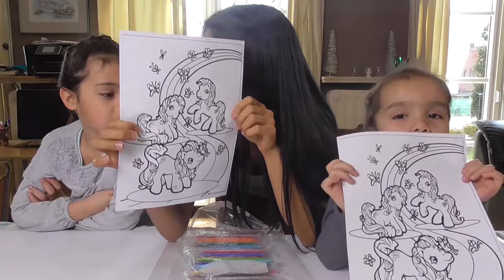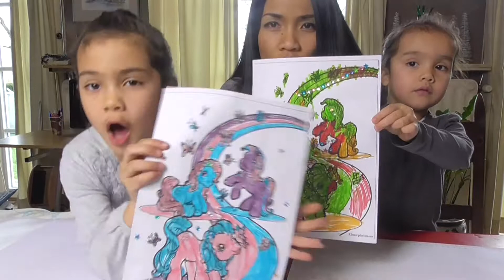KIDS PAINTING LITTLE PONY AND LEARN COLORING.